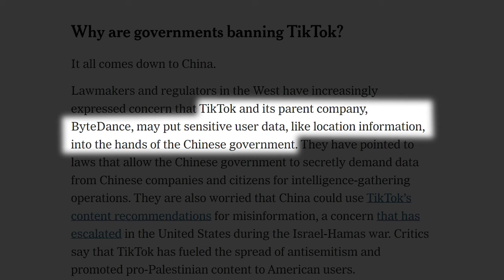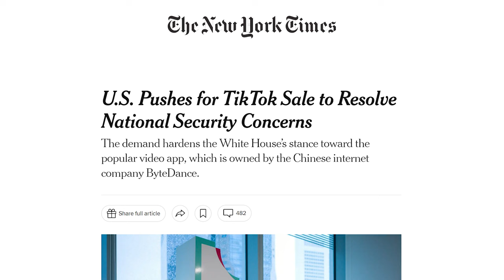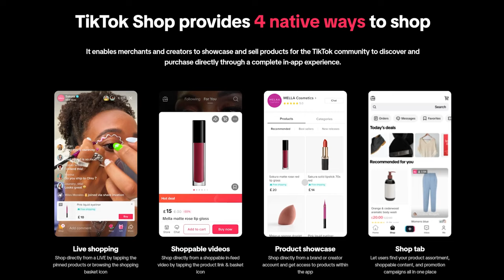The End Of TikTok Shop Dropshipping? TikTok US Ban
If this goes through, it could be the end of Dropshipping as we know it on TikTok and TikTok Shop. The US is in talks of banning our favorite app TikTok. Will it happen? How long will it take before it's implemented? How will it affect our ecommerce and dropshipping stores?
Those questions and more will be answered in today's video.

For more information on TikTok Shop Dropshipping and how you can get started with your automated store, check out:
Timestamps
00:00 - Introduction
00:15 - Why Is TikTok Potentially Getting Banned?
01:04 - Is TikTok Going Down For Sure?
01:53 - How Long Do We Have Before TikTok Shut Down?
02:46 - What Happens If TikTok Goes Down?
08:10 - Where Does This Leave Us?
09:46 - What Can You Do To Be Prepared?
13:21 - Should We Stop Using TikTok For Dropshipping?
17:51 - Conclusion